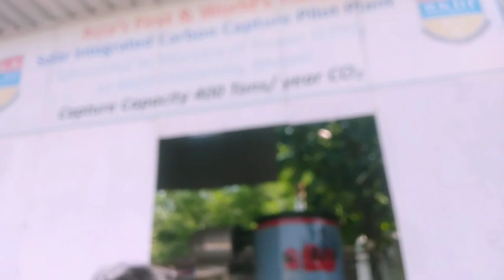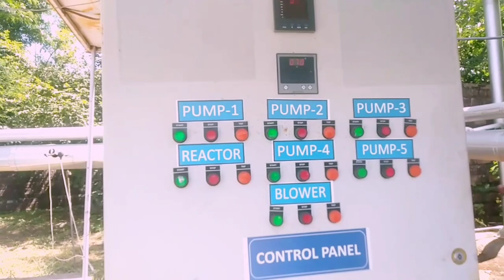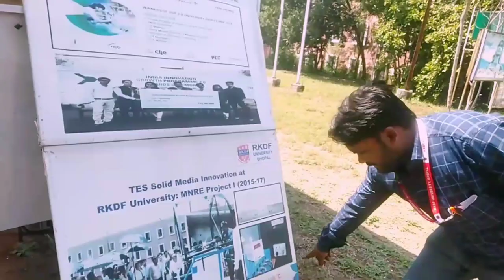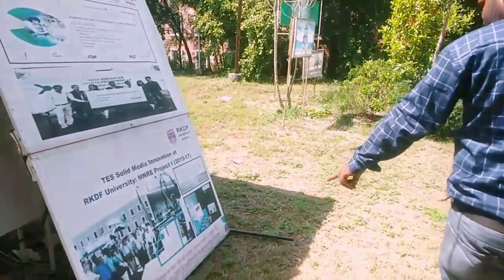ll NAYI SOCH 🇮🇳 NAYA AVISKAR ll solar thermal integrated carbon capture & sequestration (ccs) plant.